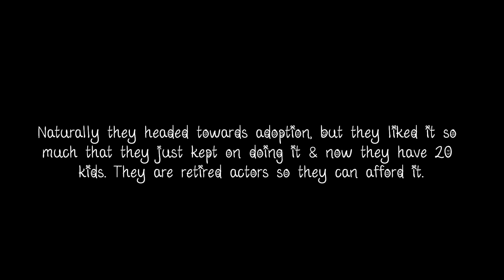20 Kids Later: Trailer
I just love writing stories about big families.